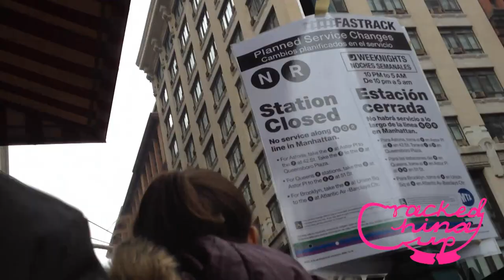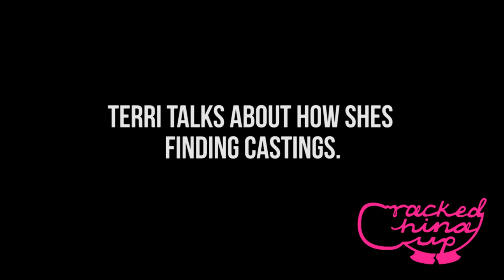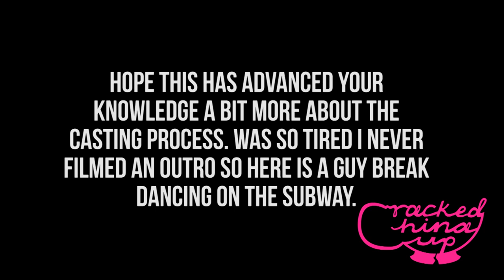Leomie In New York- The Casting Special.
for more info!

This video is all about castings for New York Fashion Week! I am super tired so I forgive me if its not as good as my other videos haha!